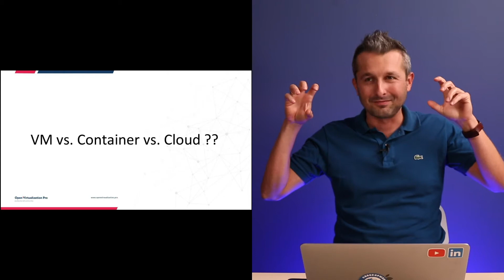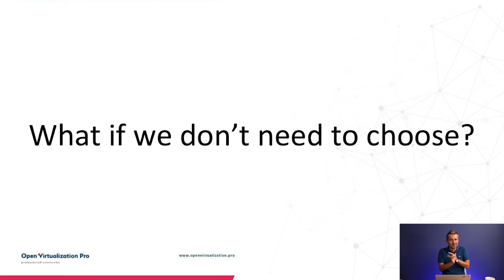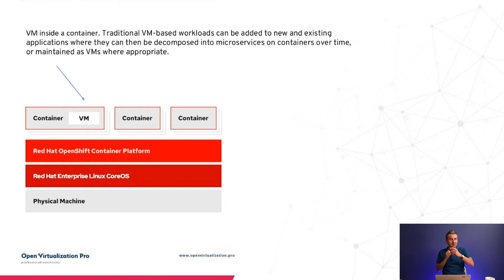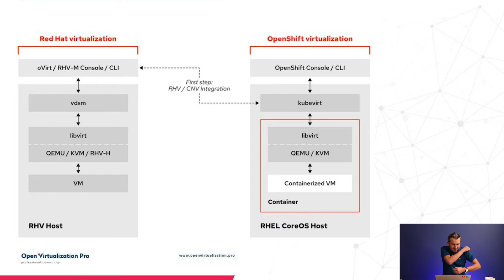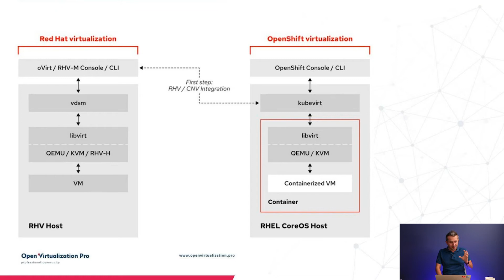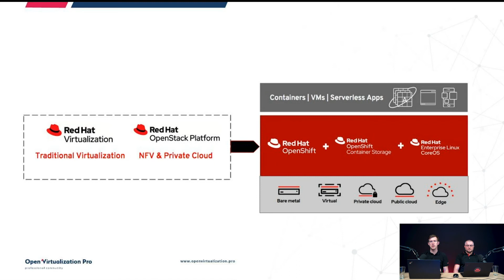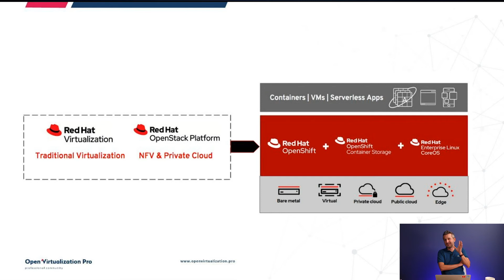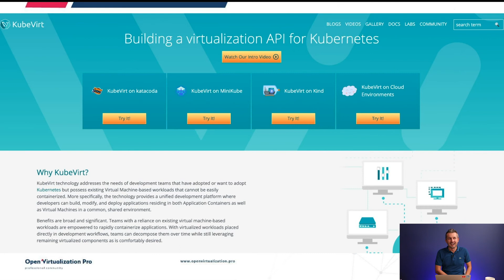The future of virtualization in the era of containerization and the cloud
Did you know that over 72% of users use more than one virtualization platform? And as many as 60% of enterprises use open-source solutions? That is why open virtualization is the main theme of our meetup, which we organized together with Storware and Red Hat!

The Meetup took place on October 13. Industry experts associated with the OpenVirtualization portal presented three key topics related to the future of the virtualization market.

The future of virtualization in the era of containerization and the cloud - Paweł Mączka CTO, VP at Storware